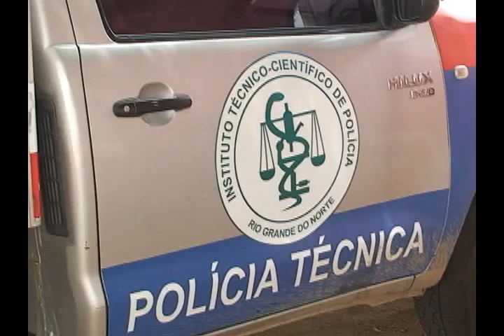ITEP: DUAS MORTES VIOLENTAS EM CAICÓ